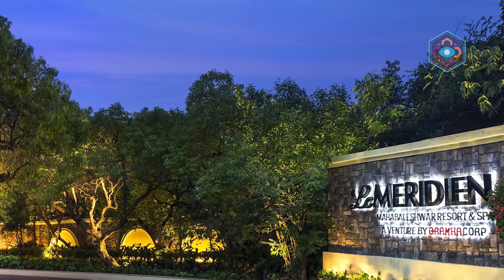Mahabaleshwar Le Meridien Resort & Spa | Mahabaleshwar Hotels | Best Hotel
Explore Mahabaleshwar Hotel

🌻🍀🌼  ONLINE BOOKING 🌼🍀🌻

🌻🌼 Le Meridien Resort & Spa, Mahabaleshwar 🌼🌻